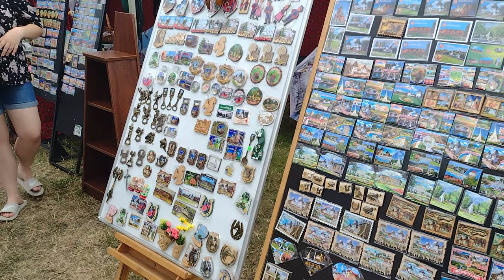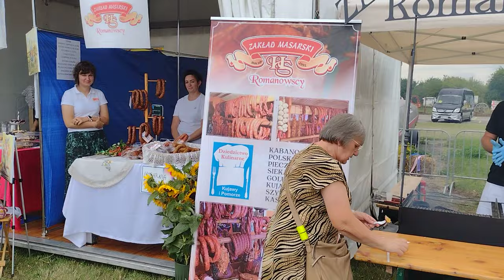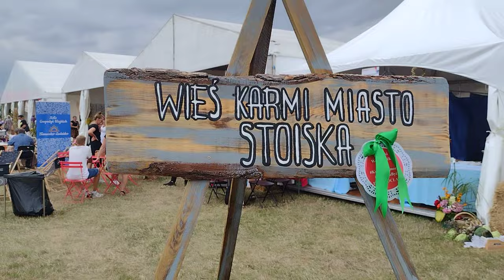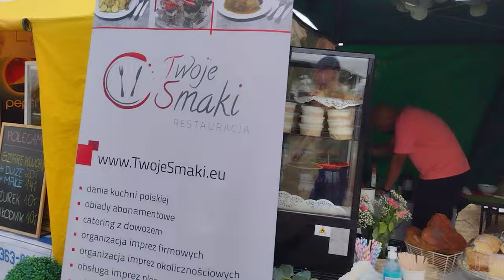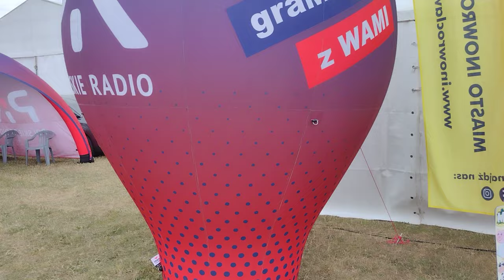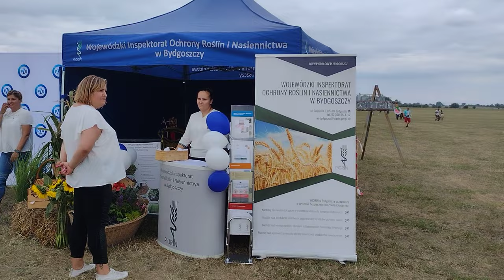dożynki wojewódzkie w Inowrocławiu część 1